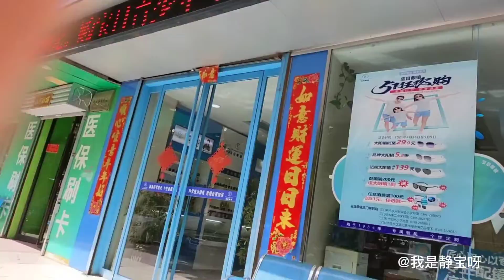静宝和妈妈去拿眼镜，眼镜上的光区到底重要吗？按摩器还带音乐【我是静宝呀】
今天跟妈妈一起去眼镜店取眼镜，店员夸我长得好看，还给我的眼睛按摩
哈喽，大家好
我是静宝~